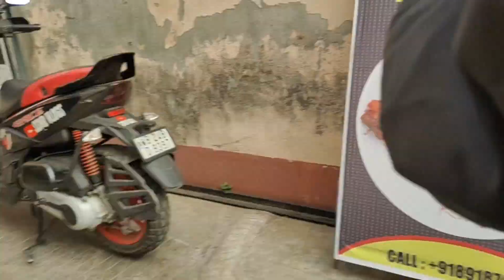Joypur Forest || Banalata Resort || With racing scooter || SSNB Vlogs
Road trip with racing scooter almost got scared in joypurforest

Rout Bakura to Banalata Resort

Shared route
From Hotel Priyadarsini to Banalata Hotel & Resort via NH 14 and SH 2.

1 hr 8 min (50 km)
1 hr 8 min in current traffic

1. Head southeast toward Schooldanga- Pratapbagan(S)- Rampur- Arabindanagar Rd
2. Turn right onto Schooldanga- Pratapbagan(S)- Rampur- Arabindanagar Rd
3. Sharp left onto Reporters Rd
4. Merge with Rampur Road
5. Merge with Bypass Rd/Manipur - Sirjam Station - Rangamatia Rd
6. Turn right onto NH 14
7. Turn left onto SH 2
8. At the roundabout, continue straight to stay on SH 2
9. Turn right
10. Turn left
11. Arrive at location: Banalata Hotel & Resort